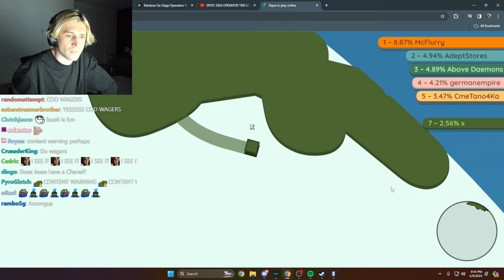xQc Gets Pre-Sniped in a Web Browser Game